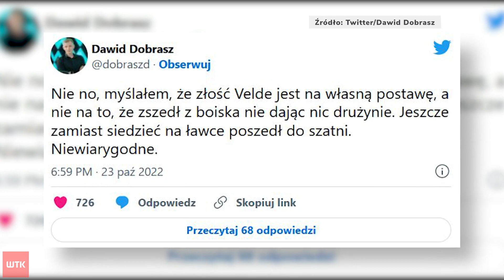Bezzębny Lech stracił punkty w Krakowie. Świetny Filip Bednarek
Link do artykułu Poza jedną sytuacją Mikaela Ishaka z drugiej połowy Kolejorz nie był w stanie realnie zagrozić bramce Karola Niemczyckiego. Poznaniacy mieli trochę szczęścia przy sytuacjach Patryka Makucha i ostatecznie podzielili się punktami z Cracovią. Strata Lecha do liderującego Rakowa Częstochowa wynosi obecnie 10 punktów.